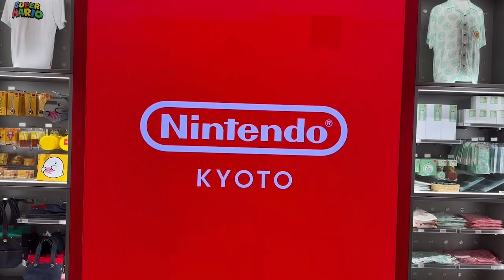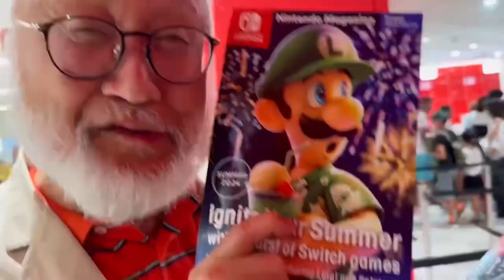ニンテンドーストア京都へ行ってみたら〜